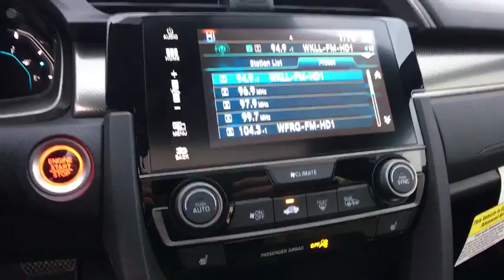2018 Honda Civic Hatchback Yorkville, Utica, Syracuse, Rome, Herkimer, NY 2183000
New 2018 Honda Civic Hatchback
2018 Honda Civic Hatchback EX - Stock#: 2183000 - VIN#: SHHFK7H58JU400645

5009 Commercial Dr.

Please contact: Carbone Honda at or stop down to Carbone Honda located at 5009 Commercial Drive Yorkville, N.Y. 13495.BACK-UP CAMERA, BLUETOOTH, MOONROOF, MP3 Player, KEYLESS ENTRY, 40 MPG Highway, SAT RADIO, TURBOCHARGED, ALLOY WHEELS!.